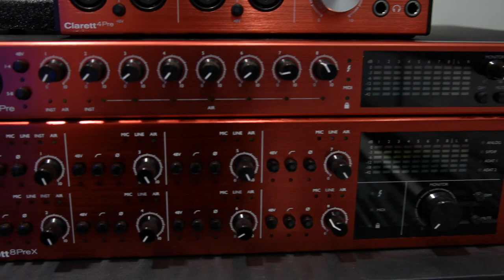Expomusic: Focusrite Linha Claret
Visitamos o estande da Habro para dar uma olhada nas novas Claret da Focusrite.

Reportagem: Simone Kliass
Vídeo e edição: Gustavo Zuccherato